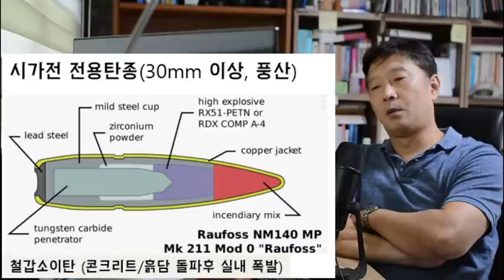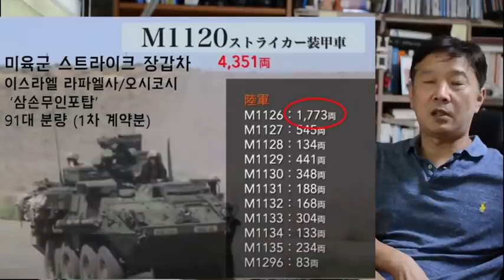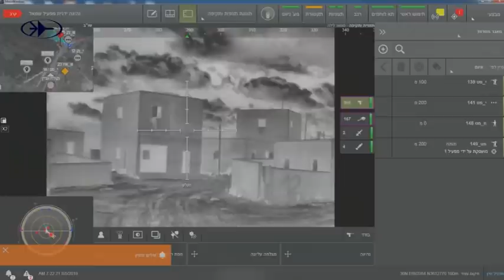[#125 국방논평#41] K808 차륜장갑차 30mm 무인포탑 장착하나? 미육군 스트라이크 이스라엘제 30mm '삼손' 무인포탑으로 결정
K808 차륜장갑차 30mm 무인포탑 장착하나? 미육군 스트라이크 이스라엘제 30mm '삼손' 무인포탑으로 결정